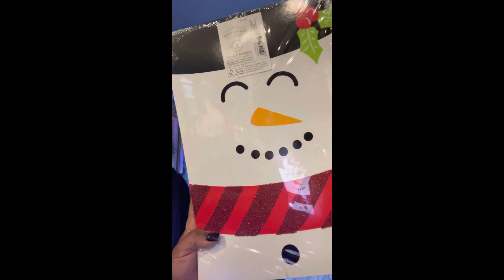Sunday Errands | DITL